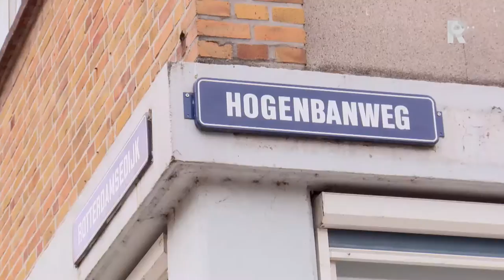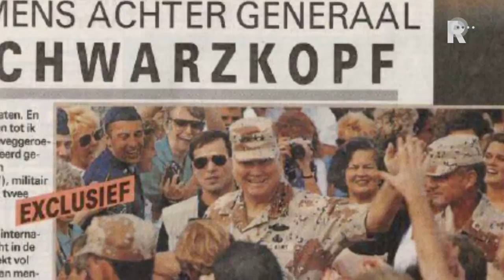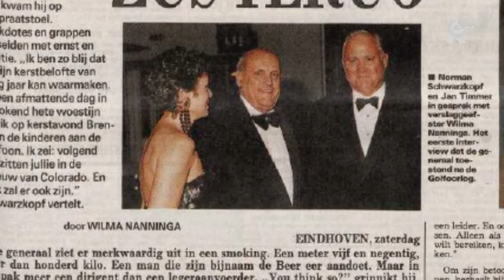De Groot en de grote Rotterdammers 2014 - aflevering 4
Een Amsterdammer die een ras Rotterdammer interviewt. Ferry de Groot en Jan-Roelof Visscher maken portretten over bekende en interessante Rotterdammers. Vandaag deel 2 van de aflevering met Wilma Nanninga. Ook Wilma Nanninga is een geboren Rotterdamse. Iemand waarvan ik altijd dacht: “Die schrijft op wat ik geheim wil houden, dus zover mogelijk uit de buurt blijven.”
En nu ben ik twee dagen met haar op pad geweest. Je moet wat voor De Groot & de grote Rotterdammers over hebben. Ben ik even op het verkeerde been gezet? Ze had niet eens een pen bij zich.
Wilma Nanninga vertelde alleen maar. Heel openhartig over haar eigen familie, over haar tijd bij De Telegraaf en de manier waarop zij soms aan exclusieve zaken kwam, maar vooral over Rotterdam. Dat heeft op haar een onuitwisbare indruk gemaakt. Charlois, Schiedam en de Aleanderpolder, Nanninga koestert het diep in haar hart en laat ons daarvan meegenieten.
Ontwapenend en openhartig terug naar de plekjes waar zij opgroeide en altijd weer zal terugkeren.